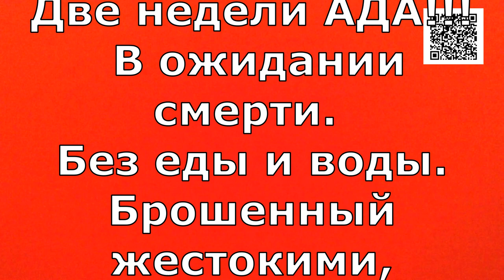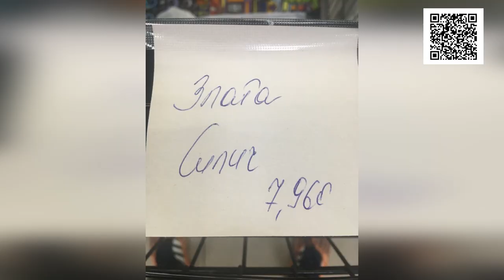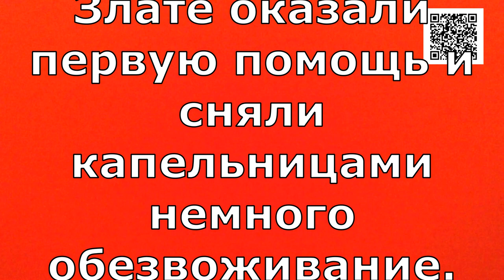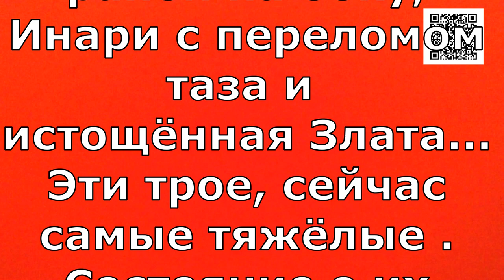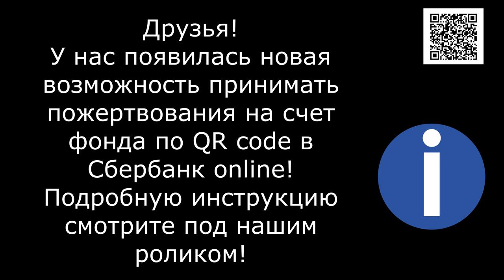Молящий Вой Ребенка/The Howl of a Howling Child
Банковские Карты:  Халва 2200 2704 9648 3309
Tinkoff: 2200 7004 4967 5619
Alfabank: 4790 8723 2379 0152

ДВЕ недели АДА! Две недели! В ожидании смерти. Без еды и воды.Брошенный жестокими, равнодушными тварями, ребенок хрипло выл небесам... Замурованый в наглухо забитой веранде!
TWO WEEKS OF HELL! Two Weeks! Waiting to die. Without food or water.Abandoned by cruel, indifferent creatures, the child howled hoarsely to heaven... Walled up in a tightly packed verandah!